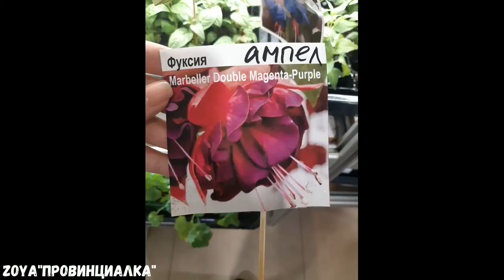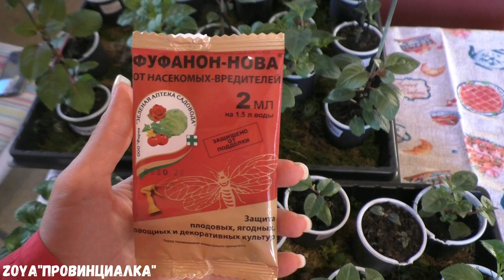ЧЕРЕНКИ/ ШТАМБЫ/ Фуксии/ Пеларгонии/ Гортензии-выращивание и уход/fuchsia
Я рассказываю, как выращиваю и ухаживаю за  черенками фуксии, пеларгонии и гортензии. Формирую штамбы (фуксивые деревья).